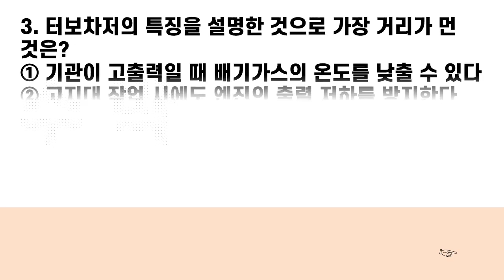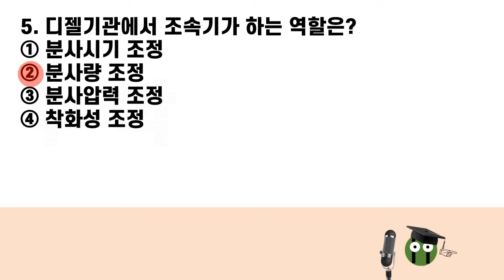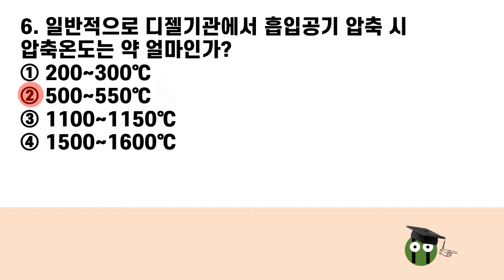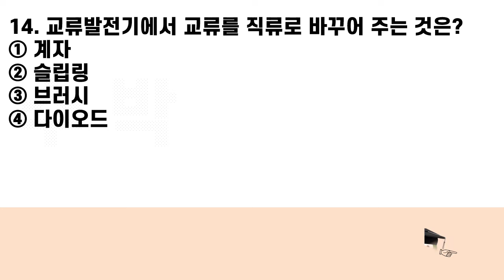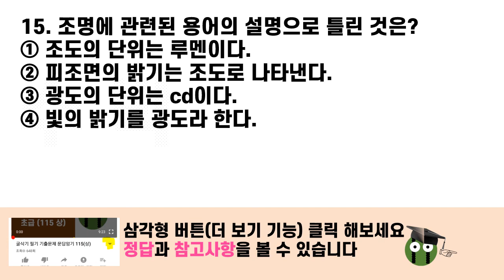지게차운전기능사 필기 04(1) 기출문제 문답 암기비법 시험 3일전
# 구독자, 상품 특판 기획 및 파트너스 수수료 제공사 : 쿠팡
지게차 기사들이 사용하는 일회용 블랙 마스크 50개 43% 할인
지게차 기사 민생고 해결, 두툼한 3겹 천연펄프 롤화장지 30롤 43% 할인
지게차 기사 휴식 시간 간식, 꿀 사과 2Kg 박스 14,390원
지게차 기사 수분 보충, 탐사수 2리터 12개 6,950원

[답안]
1(②) 2(③) 3(③) 4(①) 5(②) 6(②) 7(③) 8(④) 9(①) 10(①)
11(④) 12(④) 13(①) 14(④) 15(①)